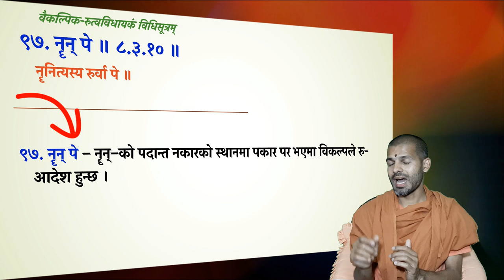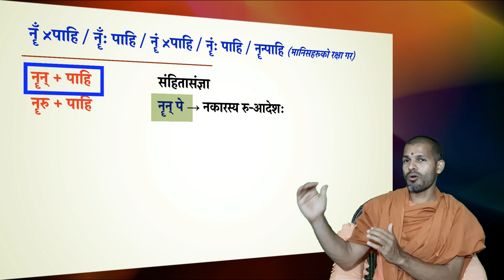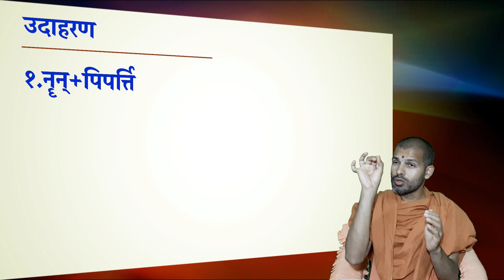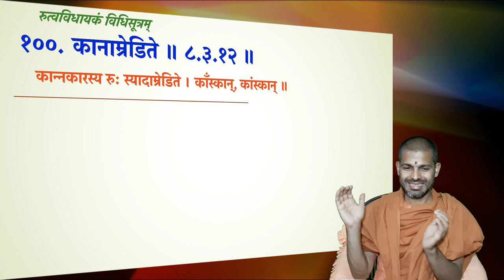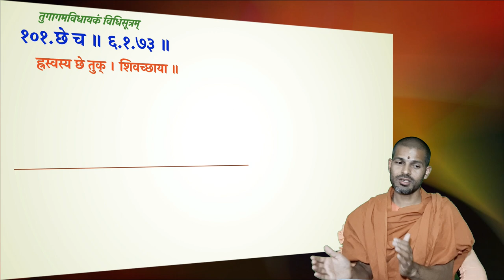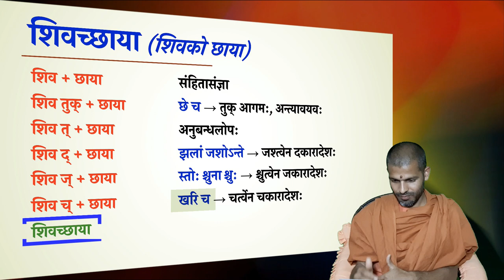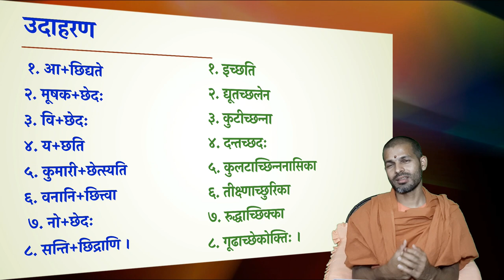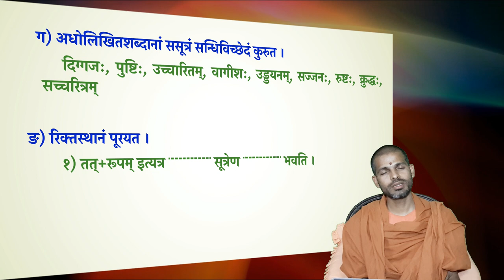लघुसिद्धान्तकौमुदी | Laghu Siddhanta Kaumudi | हल्सन्धिप्रकरणम् । BY Swami Keshavananda || ep-27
Unauthorized downloading and uploading on YouTube channel is Strictly Prohibited And will attract punitive measures from KN Swami Official. Embedding to a website is allowed.